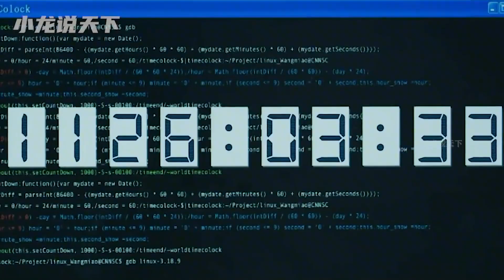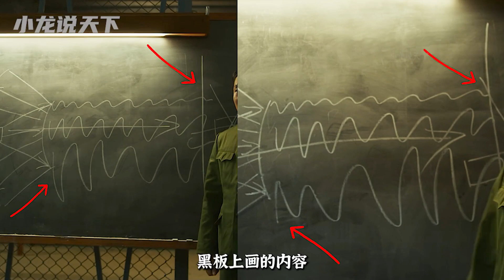盘点电视剧《三体》里，有趣搞笑的穿帮镜头！汪淼按下了倒退键？